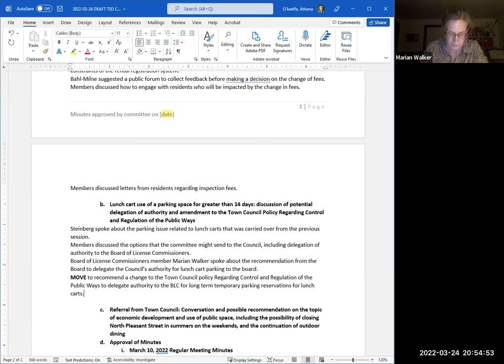Town Services and Outreach Committee Mar 24, 2022